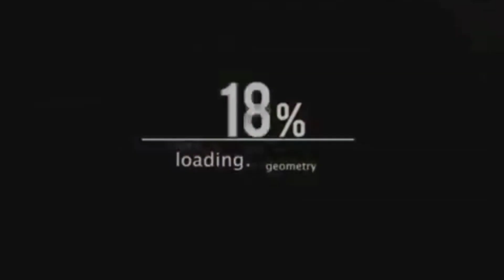Gaddari Karbe Tori Bahin Ka Chodon || Viral Video || 2023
Gaddari Karbe

गद्दारी करबे
गद्दारी करबे तोरी बहिन क चोदों Viral video

Gaddari Karbe Tori Bahin Ka Chodon Gali
गद्दारी करबे तोरी बहिन क चोदों गाली

Gaddari Karbe Tori Bahin Ka Chodon Dehati Gali
गद्दारी करबे तोरी बहिन क चोदों देहाती गाली

About this video:
Namaskar dosto is video me maine aap sabhi ko Bhojpuri
Ka sabse jyada viral hone wala gali
dikhya hu Bhojpuri main.

1 Viral Gali video
2 most popular viral gali video
3 Desi Gali Video
4 dehati gali video
5 gandi gandi gali
6  funny gali

Description
Yah Video Kewal Majak Hain Manoranjan Ke Liye Banaya
Gya Hain Is Video ko bhi apne dil dimag par Le
is made only for the entertainment of you people, it has no
relation to any particular person, so do not take any heart,
just enjoy the vide0.

gaddari karbe tori..
gaddari karbe tori behen ke chodo
gaddari karbe meme

gaddari karbe teri behen k chodo me
megaddari karbe teri behen k chodo meme
gaddari karbe fake friends
gaddari karbe full video
yadi karbe gaddari sanvidhan se
gaddari karbe
gaddari karbe funny video
gaddari karna meme
gaddari karna meme template
tohar behen ka chodo gaddar karbe
bihari boy status
viral bihari boy dance
bihari boy meme
viral bihari boy song real video
bihari boy reaction